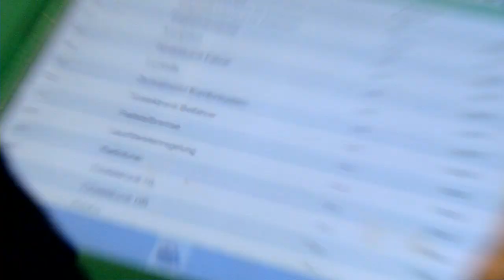HwK-TV, 19.02.2014 - Mit dem Meisterbrief erfolgreich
Zwei Handwerksbetriebe, die familiär geführt werden und von einer Meistergeneration an die nächste weitergegeben werden ... das ist Thema von HwK-TV am 19. Februar 2014.

Als Frau im Handwerk Erfolg haben -- dafür steht die Biografie von Michelle Marx aus Bruttig-Fankel an der Mosel. Die 27-jährige gelernte Bankkauffrau kam über einen Umweg ins Kfz-Handwerk, ist dann aber in ihrem Beruf mit Bestleistungen durchgestartet und erkämpfte sich 2012 den Bundestitel als beste Kfz-Nachwuchsmechatronikerin. Mit dem Meisterbrief in der Tasche wird sie langfristig den Familienbetrieb mit zwei Standorten in Ellenz und Mesenich übernehmen.

Um die erfolgreiche Arbeit eines Meisterbetriebes, in dem ebenfalls eine Handwerksmeisterin täglich ihre Spuren hinterlässt, geht es auch im Raumausstatterunternehmen der Familie Krah in Ransbach-Baumbach. Das Geschwisterpaar André Krah und Eva Weisenfeld erfüllen hier die vielen großen und kleinen Wünsche ihrer Kundschaft. Auch hier ist der Meisterbrief Basis für den Erfolg.

632 Absolventen zählt der aktuelle Meisterjahrgang 2013 -- darunter auch Michelle Marx -- der am 30. März im Rahmen der großen HwK-Feier seine Meisterbriefe entgegen nehmen wird.